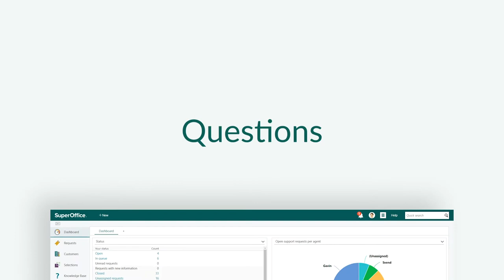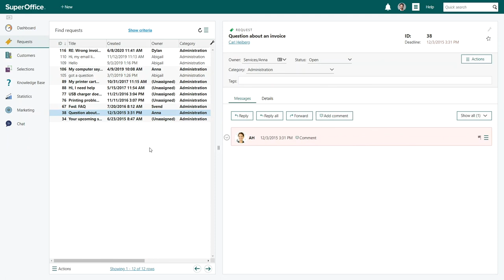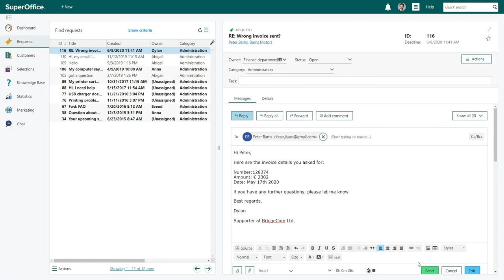How to manage customer requests in SuperOffice Service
Learn how SuperOffice Service enables you to store every single e-mail request in one database with an assigned tracking number; have all your customer information in one place for everyone to see; communicate with your customers in a simple and easy manner; and efficiently collaborate with your team while managing requests.